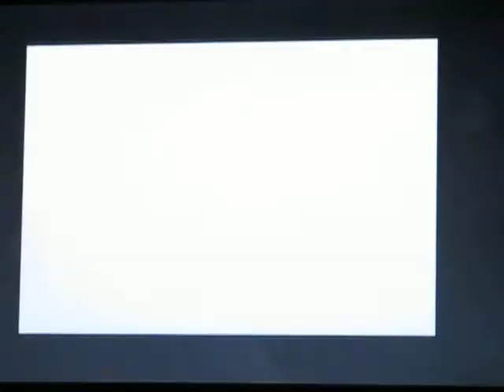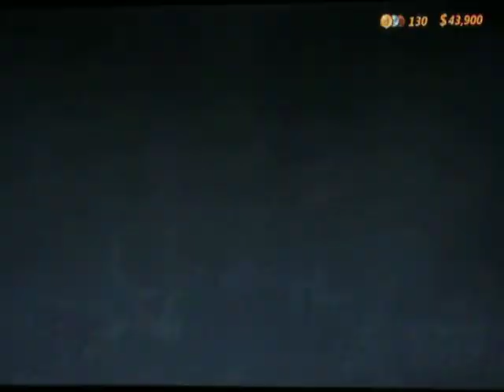Lets Play-Trails Evolution with Davide - Part 1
This is a game play about trails evolution. (PART ONE)
I don't know when i will put the second one because i need to do some editing.
Davide Lima :)
Oh sorry about the end the video stopped i don't know why.